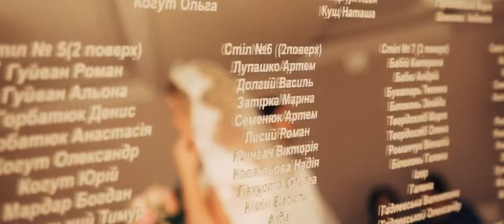Myroslav + Dasha | Wedding clip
Авторське відео від студії Boroda Cinema